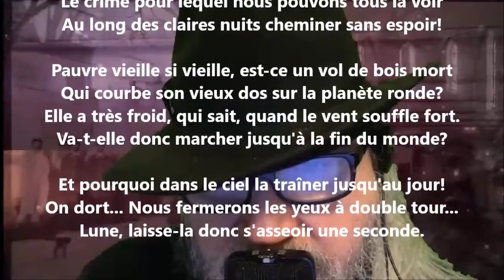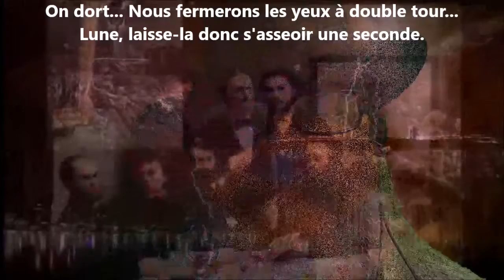La vieille femme de la lune - Sabine Sicaud lu par Yvon Jean